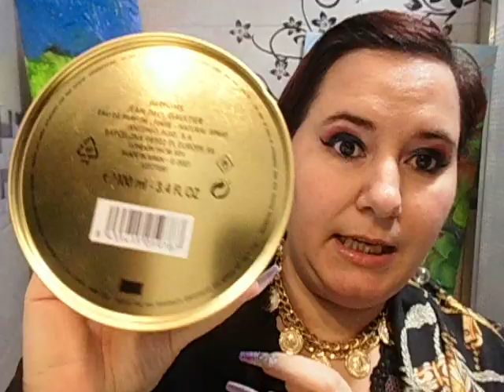LA BELLE FLEUR TERRIBLE - Jean Paul Gaultier reseña de perfume - SUB